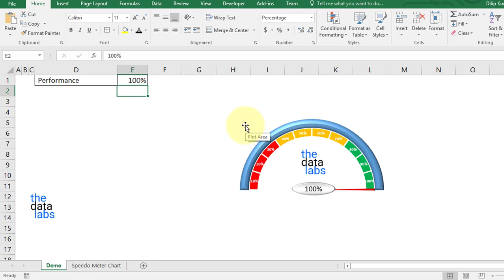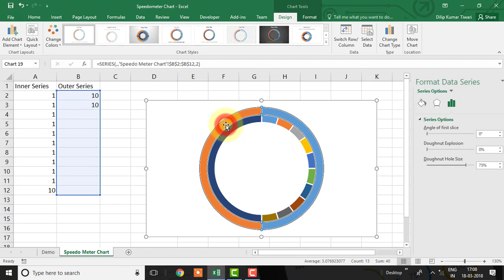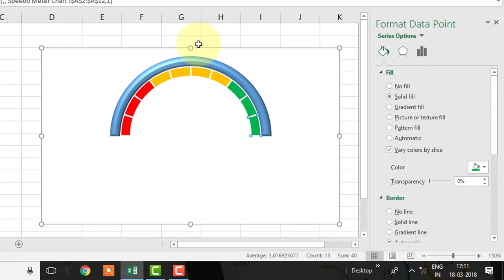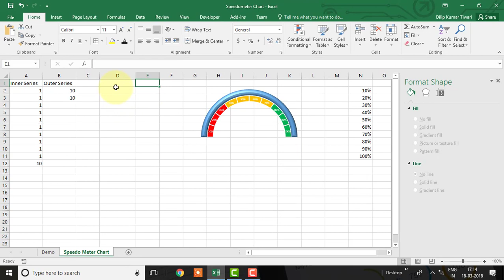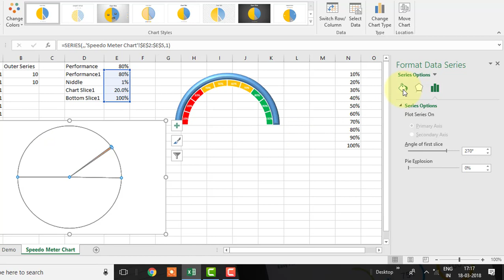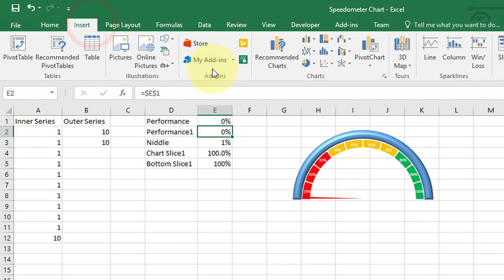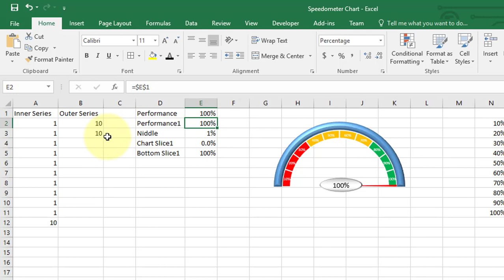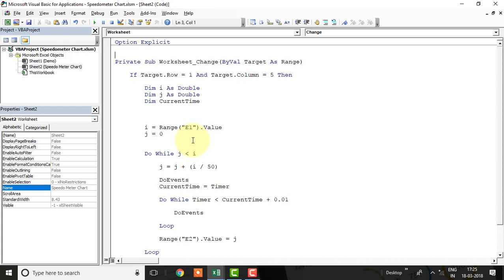How to make an animated Speedometer Chart in Excel?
In this video, we will learn how to create a beautiful animated Speedometer chart in  Excel for Dashboard, Reports and Presentation.

Please refer the below link to download the Excel file to use the same in your report, dashboard and power point presentation.